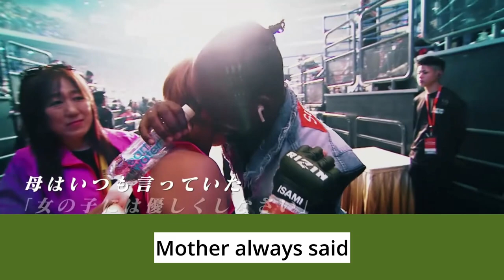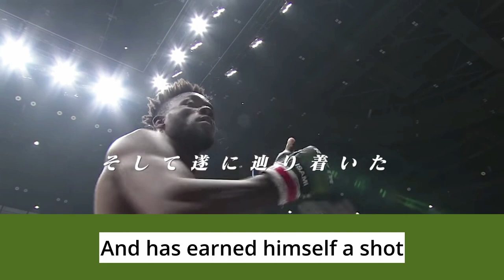Provoked by Kai Asakura, Manel Kape destroyed his laptop.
Full Fight | イアン・マッコール vs. マネル・ケイプ / Ian McCall vs. Manel Kape - 12/29/2017

Full Fight | 佐々木憂流迦 vs. マネル・ケイプ / Ulka Sasaki vs. Manel Kape - RIZIN.14

Bring RIZIN to the world!
Clipping channel of Japan's largest MMA and martial arts organization 【RIZIN FIGHTING FEDERATION】

RIZIN cutouts are prohibited from clipping Full Fight, match videos, and judgment scenes, so if you want to see it, there is a link to the original video.

RIZINを世界に！
日本で最大のMMA・格闘技団体【RIZIN FIGHTING FEDERATION】の切り抜きチャンネルです

RIZINの切り抜きはFull Fight並びに試合動画、判定シーンの切り抜きを禁止されていますのでご覧になりたい方は元動画のリンクがありますのでそちらからご覧ください

主なRIZIN関連人物、選手　Main RIZIN-related people, fighters

榊原信行(RIZIN CEO)　Nobuyuki Sakakibara (RIZIN CEO)

髙田延彦(RIZINキャプテン)　Nobuhiko Takada (RIZIN Captain)

チャーリー柏木(RIZINマッチメーカー)　Charlie Kashiwagi (RIZIN Matchmaker)

笹原圭一(RIZIN広報)　Keiichi Sasahara (RIZIN PR)

佐藤大輔 (映像作家)　Daisuke Sato (filmmaker)

レニー・ハート(MMAアナウンサー) 　Lenne Hardt(MMA Announcer)

イリー・プロハースカ(現UFC選手)　Jiri Prochazka(current UFC fighter)

堀口恭司(現Bellator選手)　Kyoji Horiguchi(current Bellator fighter)

ホベルト・サトシ・ソウザ　Roberto Satoshi Souza

クレベル・コイケ　Kleber Koike

マネルケイプ(現UFC選手)　Manel Kape(current UFC fighter)

那須川天心　Tenshin Nasukawa